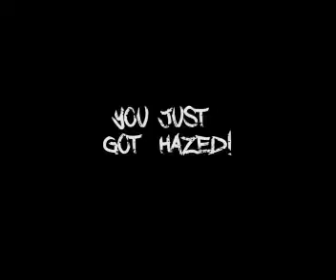WELCOME TO MY CHANNEL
LET'S GET HAZED